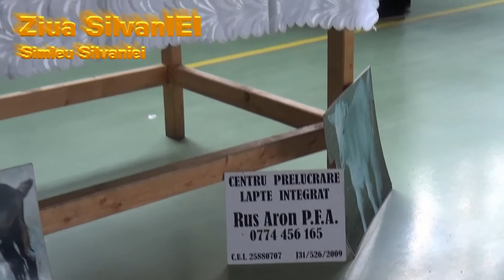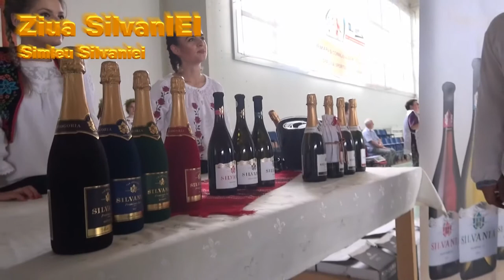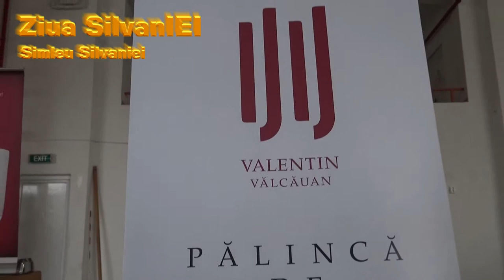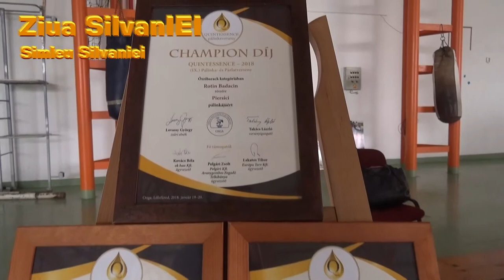Ziua Internationala a Iei Simleu Silvaniei